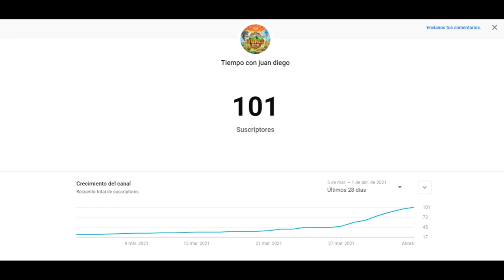¿cómo usar los debug tools?, usa world box como un hacker, super world box sand box, divertido.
0:00 inicio
1:07 FAST SPAWN
1:26 SONIC SPEED
1:44 CITY PLACES
2:08 BURGUERHEADS
2:15 TRUNKHEAD
2:27 HIGHLIGHT PROFESSIONS /JOBS
hola chicos, ¿como están? les agradezco por estos 100 subs, la verdad el apoyo que me han dado en estos últimos días ha sido increíbles, y para conmemorar esto, les traje este video de como utilizar las debug options de world box, pero como vi que eran muchas, les traje las más importantes, espero les guste.